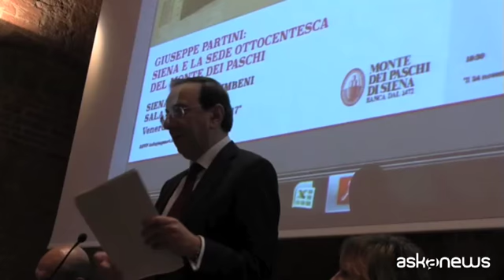Monte dei Paschi rende omaggio al genio dell'architetto Partini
Milano, 25 nov. (askanews) - Banca Monte dei Paschi rende omaggio a Giuseppe Partini, il grande architetto senese che contribuì in maniera determinante a dare il volto che la città di Siena e Rocca Salimbeni hanno ancora oggi. L'attuale aspetto della sede storica con i tre palazzi Tantucci, Salimbeni e Spannocchi e la piazza antistante sono infatti frutto del suo genio artistico. Studiosi ed esperti hanno dedicato a Partini una giornata di approfondimento organizzata da Banca Mps con l'Università di Siena e la Soprintendenza archeologia belle arti e paesaggio per le province di Siena, Grosseto e Arezzo.
A portare i saluti della banca, il vicedirettore generale vicario Angelo Barbarulo: "Questa in realtà non era una piazza. Era una strada stretta in fondo alla quale c era quello che oggi è l ingresso principale di Banca Monte dei Paschi di Siena. La banca, nel ridisegnare questa piazza, quindi nel dare uno spazio importante e rilevante alla sua sede storica, al suo ingresso, ha in realtà anche messo a disposizione della città una piazza che, assieme sicuramente alla più nota piazza del Campo, è uno degli elementi di attenzione dei senesi ma anche dei tanti turisti che visitano la nostra città".
L'iniziativa è stata anche l'occasione per presentare il completamento del restauro della Sala delle adunanze e della Deputazione amministratrice, progettata da Partini, e riallestita al primo piano della Torre della Dogana nella sede storica della banca. Un autentico capolavoro per arredo e decorazioni, che fu inaugurato proprio il 24 novembre 1897.
I lavori del convegno hanno sottolineato come Partini rappresenti una delle personalità più interessanti tra gli architetti del XIX secolo.